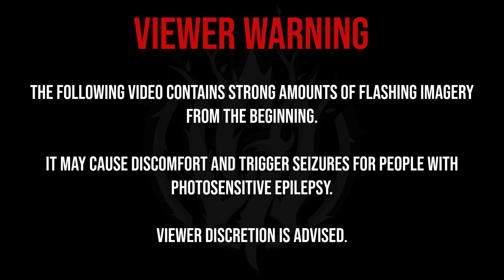Grove Warden - Immerse (Official Music Video)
Grove Warden:

Immerse - taken from our debut EP due early 2023

Mixed and mastered by Joe Marsh at Orchard Recording studios
Filmed at Electric Banana - Weston Super Mare
Recorded by Eli Hancock and Jayde Elliott follow on Instagram @ callmejelli
Video editing by ElmntlArts follow on Instagram @ elmntlarts